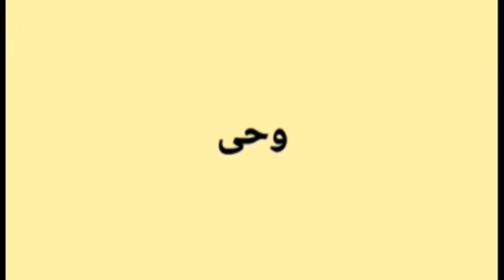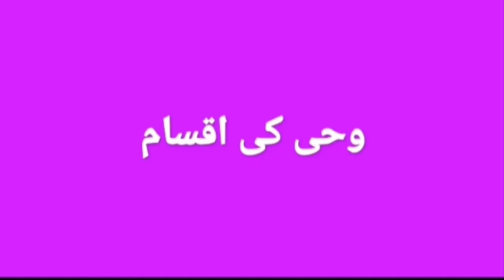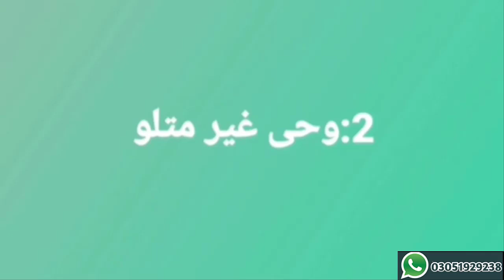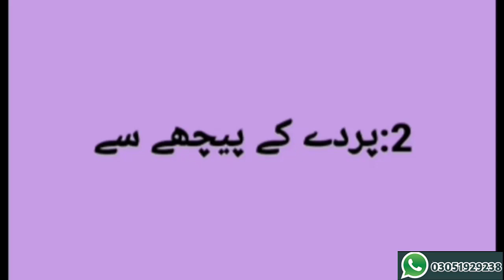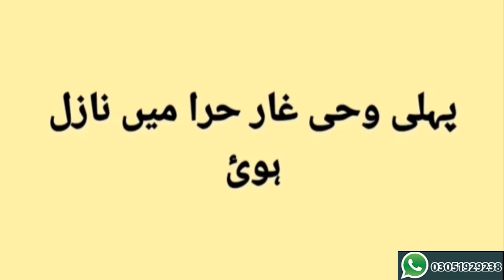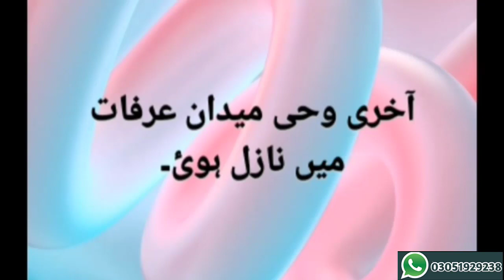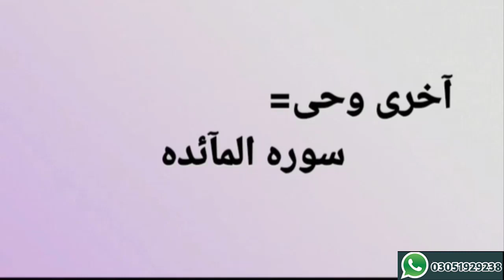Baab no.1 | Lecture 2 | Superior college Hasilpur | Islamiat Part 1